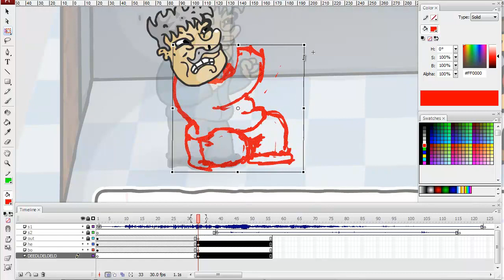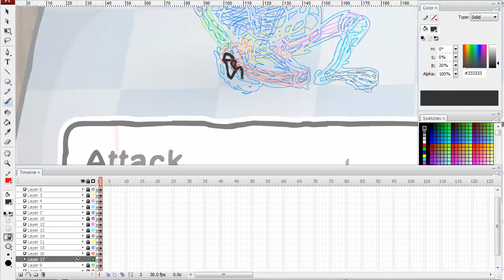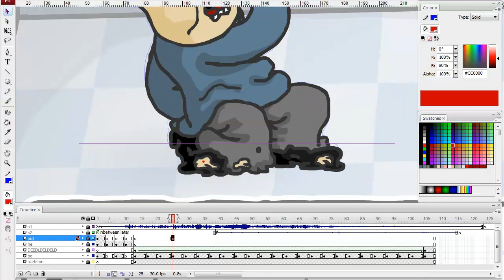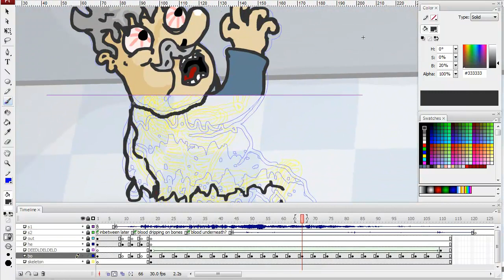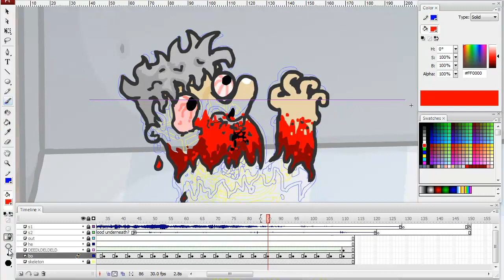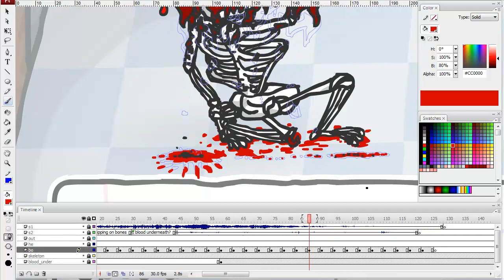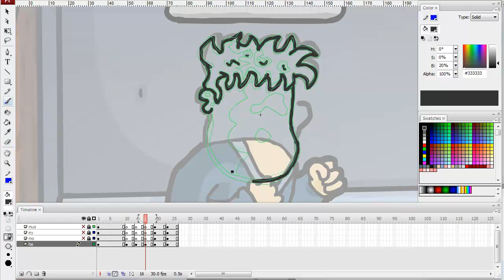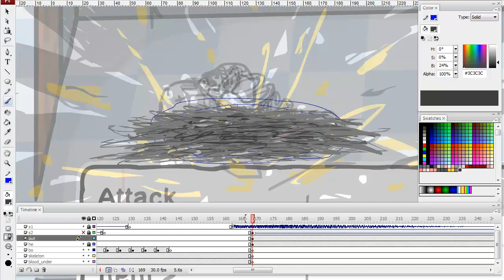Flash Animation - Dissolving and Exploding (Straight Bullyism)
Here's me animating the final boss in Straight Bullyism dissolving and exploding. I worked on this on and off for 10 days, which is shown at 16x speed. The most challenging part of the animation process was the first 10 or so frames of the body dissolving, because each frame took so long to draw and I had to keep track of so many pieces of flesh falling. The rest of the animation work was quite easy but really repetitive; the body/flesh underneath dissolving, and blood dripping underneath that. It turned out almost exactly as I hoped, so I'm really happy with it. Next time I'll go for a more interesting motion instead of standing in one spot. Also, I would like to do a more FBF-heavy explosion but it's not entirely necessary for this because it takes attention away from the dissolving.